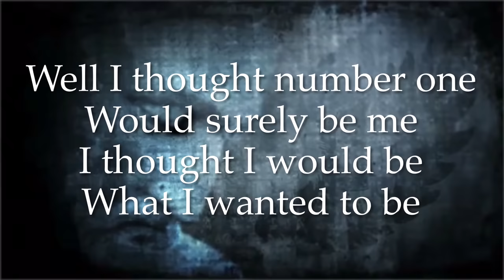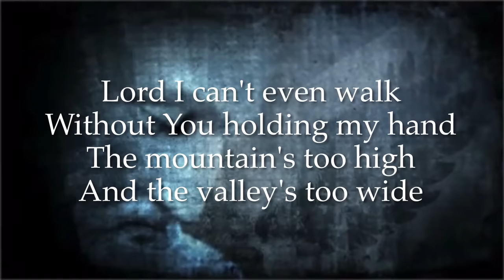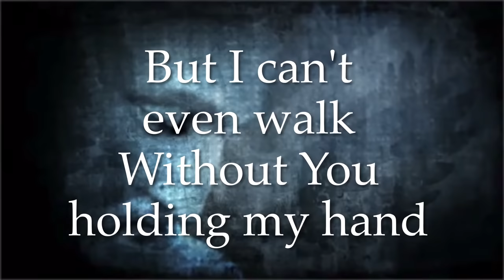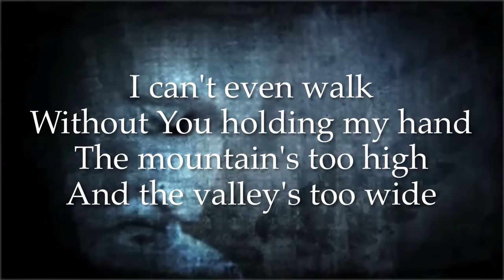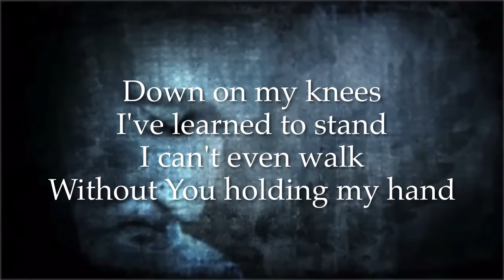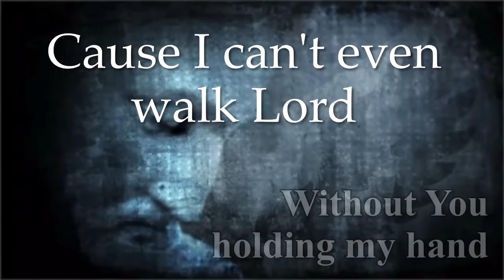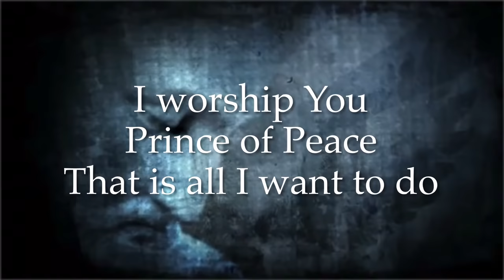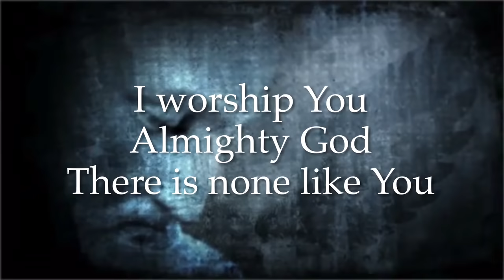Brian Haney, I can’t even walk & None like You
If You Enjoy this, or plan on downloading and using, PLEASE Donate to one of the Ministries Below. (Songs Purchased through apps like amazon or itunes usually cost $1)

These videos were created by CrossWind Ministries and used for the sole purpose of our praise and worship during our Sunday morning services, thank you all and God bless.